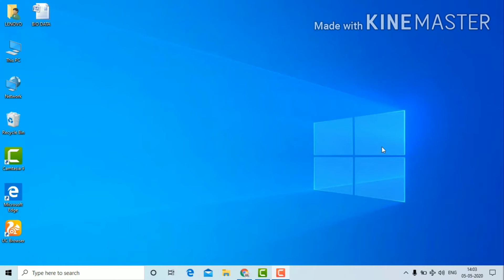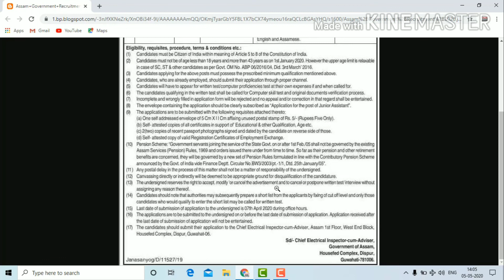INSPECTORATE OF ELECTRICITY ASSAM Job Vacancy//Assam Govt Job recruitment//APDCL/ Assam Police job